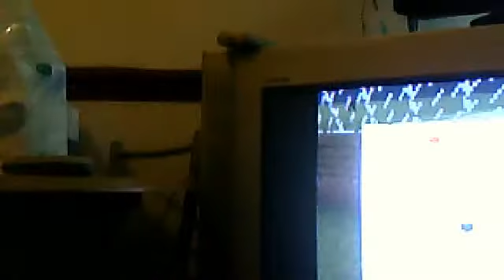how make a house part 2